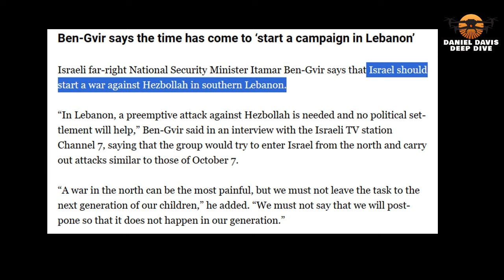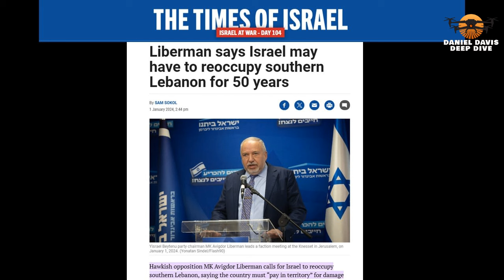Will Israel *Seek* War with Hezbollah? w/Matt Hoh